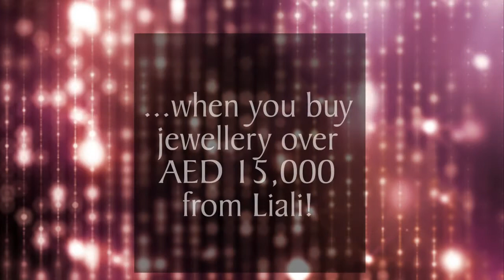Liali Festive Offer over 15k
Liali's Unbelievable Festive Offer!